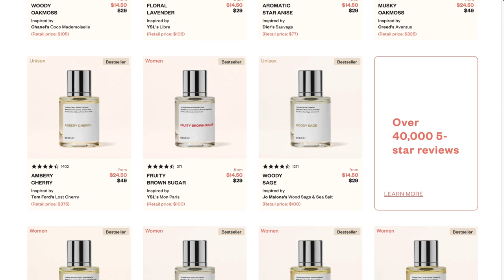Luchando con soltar el control...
MIS LIBROS:
Nuestro Edén
Encontrando El Camino

DISEÑO Y EDICIÓN: @roberto_4ldana

Facebook: Edyah Barragan de Ramos